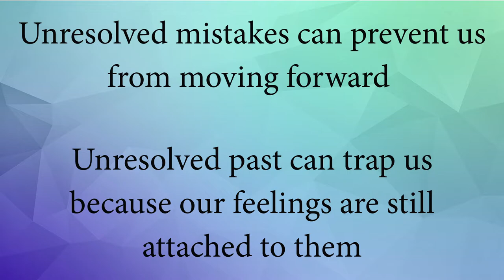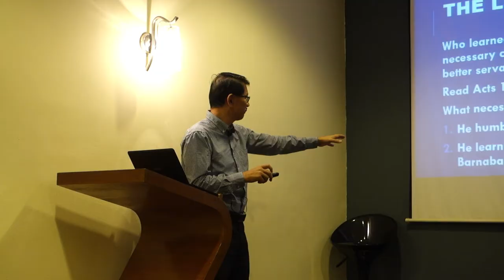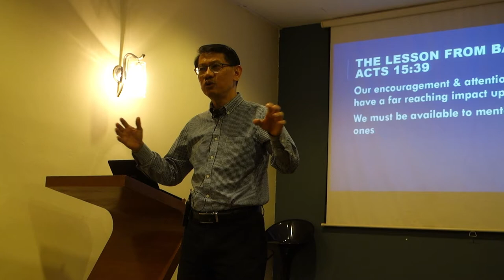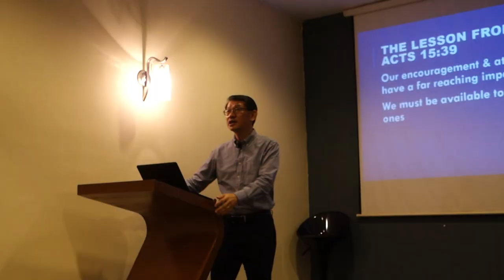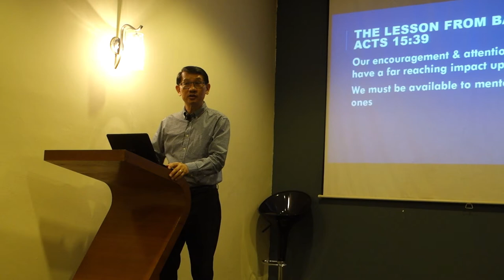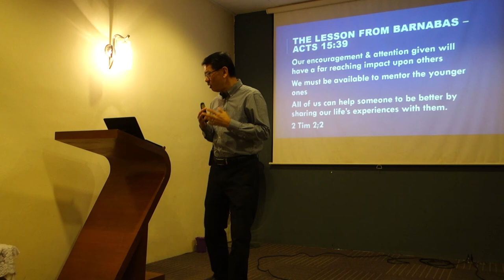Overcoming the Power of The Past - The Lesson from John Mark [ 24.11.2019 ]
This week we study about the significance of discipleship and the willingness to submit to discipleship. This is seen through the Scripture Acts 13: 13 and Acts 15:36-41. We see how John Mark changed by submitting himself to Barnabas's leadership and how Barnabas never gave up on Mark.